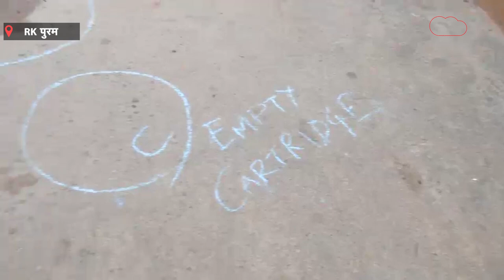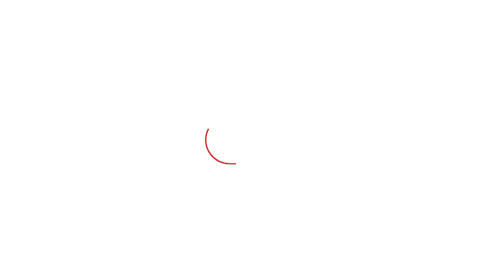RK PURAM FIRING VIDEO: आधी रात दिल्ली के RK PURAM में चली ताबड़तोड़ गोलियां|Dilli tak